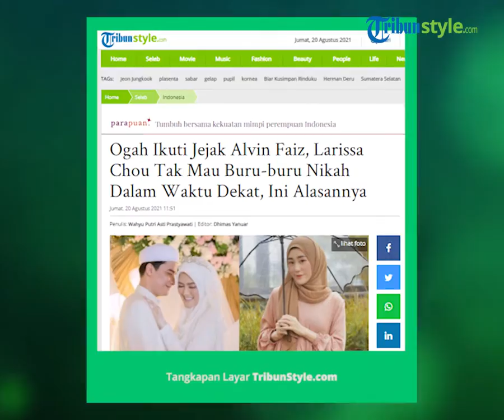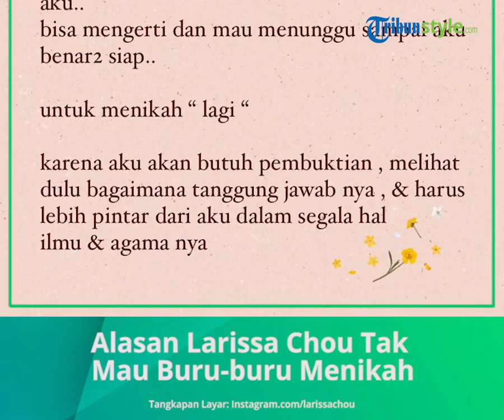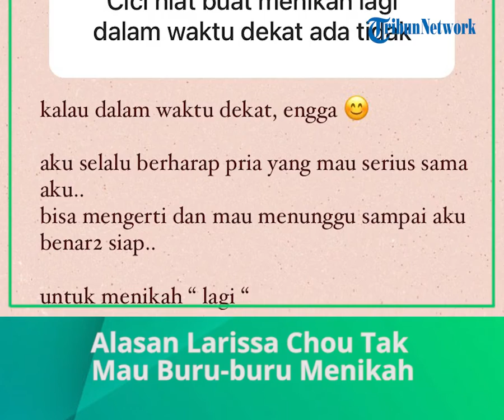Alasan Larissa Chou Tak Mau Buru-buru Menikah dalam Waktu Dekat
TRIBUN-VIDEO.COM - Alvin Faiz, sang mantan suami kini sudah berkeluarga lagi. Larissa Chou tegaskan tak mau buru-buru menikah lagi dalam waktu dekat.

Pernikahan Alvin Faiz dan Henny Rahman kini masih jadi sorotan publik.

Banyak kalangan yang justru menyoroti sosok Alvin Faiz.

Bukan tanpa alasan, netizen menilai Alvin Faiz terlalu cepat move on dari sang mantan istri, Larissa Chou.

Padahal, ia baru resmi bercerai dari Larissa Chou 2 bulan lalu.

Lantas, kini bukan hanya kehidupan baru Alvin Faiz yang menjadi perbincangan, namun juga Larissa Chou.

Publik seolah dibuat bertanya-tanya perihal perasaan Larissa usai ditinggal menikah lagi oleh sang mantan suaminya itu.

Meski begitu, Larisa beberapa kali tampak tegar dan justru memberikan ucapan selamat atas pernikahan Alvin dan Henny.

Lebih lanjut, baru-baru ini, Larissa menjawab rasa penasaran netizen terkait rencana ingin mengikuti jejak Alvin untuk menikah kembali.

"Cici niat buat menikah lagi dalam waktu dekat ada tidak," tanya seorang warganet.

Pertanyaan tersebut pun lantas dibalas oleh ibu satu anak itu.

"Kalau dalam waktu dekat, engga," balasnya, dilansir Tribun Styl dari InstaStory Larissa Chou pada Jumat, 20 Agustus 2021.

Meski belum memiliki keinginan menikah dalam waktu dekat, Larissa Chou tak menutup diri dari pria yang ingin menjalin hubungan serius dengannya.

Ia berharap dipertemukan dengan pria yang mau menunggunya sampai benar-benar siap membina rumah tangga kembali.

"Aku selalu berharap pria yang mau serius sama aku,

Bisa mengerti dan mau menunggu sampai aku benar2 siap.. untuk menikah 'lagi'." terang wanita yang akrab disapa Cici itu.

Tak hanya itu, Larissa juga menginginkan pria yang bisa membimbingnya dalam hal agama.

Mengingat larissa adalah seorang mualaf, sehingga ia membutuhkan sosok lelaki yang memiliki ilmu agama lebih baik darinya.

"Karena aku akan butuh pembuktian, melihat dulu bagaimana tanggung jawab nya, & harus lebih pintar dari aku dalam segala hal ilmu & agama nya." tandas Larissa.

Artikel ini telah tayang di TribunStyle.com dengan judul Ogah Ikuti Jejak Alvin Faiz, Larissa Chou Tak Mau Buru-buru Nikah Dalam Waktu Dekat, Ini Alasannya,